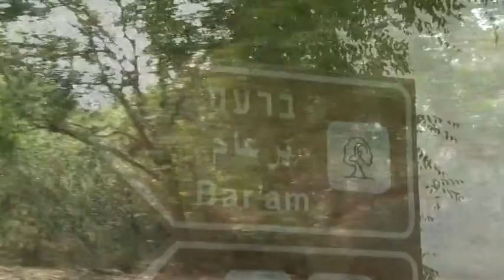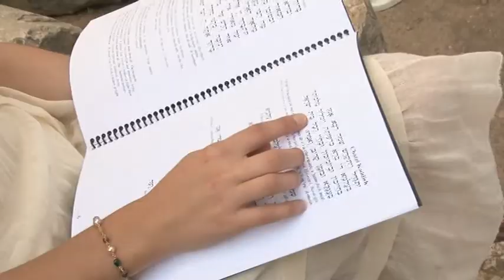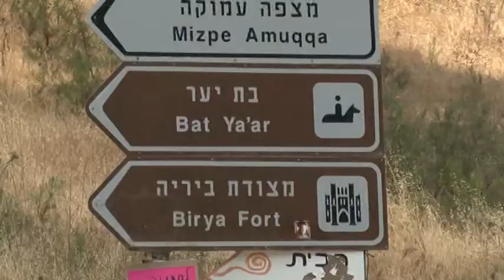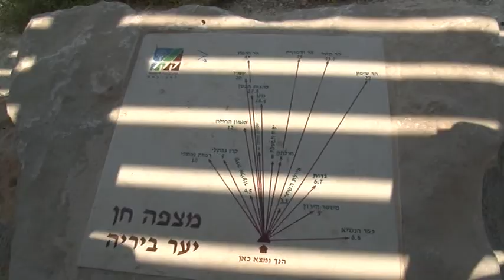Family Bar Mitzva and Trip in Israel 2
North of Israel